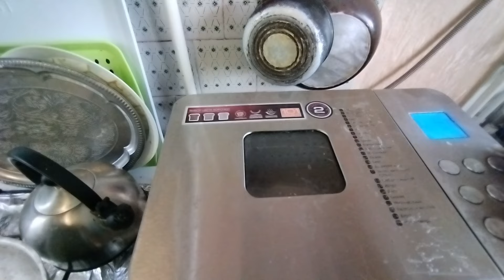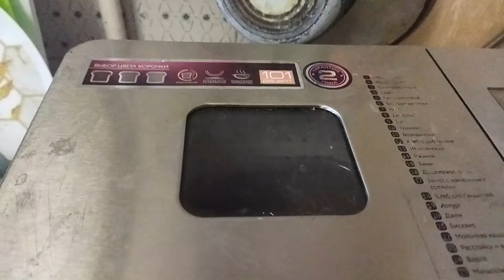Бородинский хлеб с изюмом, кориандром Хлебопечке RBM-M 1910 рецепт 5 программа 11.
Мука ржаная обдирная-200 г. Мука цельнозерновая-200 гр. Солод ржаной-30 г(4 ст. л.) Изюм-30 гр. Сахар-12 гр(1 ст. л.) Соль-6 гр(1ч.л) Кориандр-5 г. молотый (1 с. л) Дрожжи сухие-4, 5г(1ч.л.) Вода-220 мл. Уксус винный, или вино я брала яблочный уксус. -2 ст. л. Масло растительное 12 мл. (1 ст. л) Вода кипяток-100 мл.